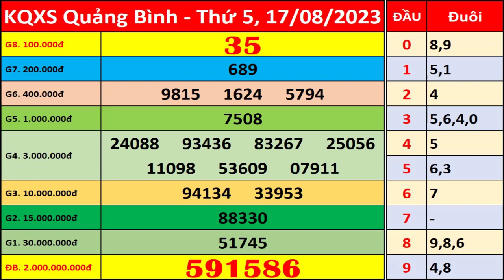Xổ số Quảng Bình ngày 17 tháng 8 | XSQB - KQXQB - SXQB | Xổ số kiến thiết Quảng Bình hôm nay